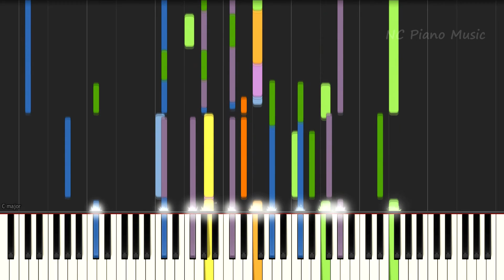【超絶ピアノ】 「Forget Me Not」 中島 美嘉 【フル full】(ボクの妻と結婚してください。主題歌)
中島美嘉 カラオケ＆ピアノリスト

このまま弾くことはできませんが、ベースパート、ギターパートなどが楽譜ではなく鍵盤上に見ることができますので、ピアノ練習、耳コピ
弾いてみたなどの参考になればと思います。

この動画へのリンクは歓迎ですが「動画の転載、音源の使用等」は禁止しています。